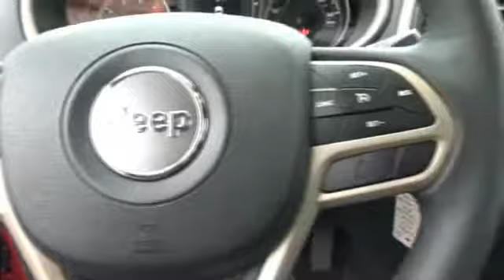2017 Jeep Cherokee Salem VA PW74167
2017 Jeep Cherokee Latitude

Hart Motors
1341 East Main Street

HD224167